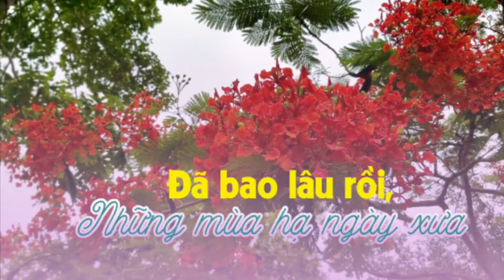Xin hãy rời xa